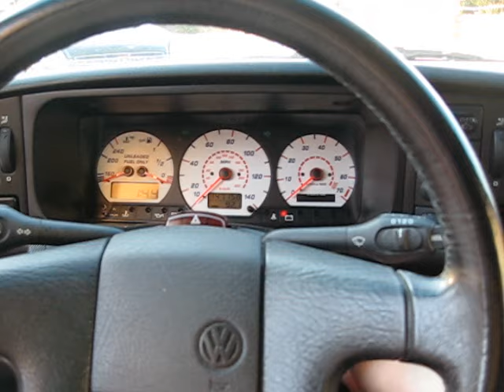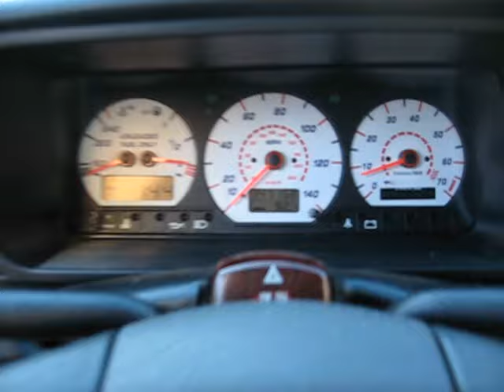vw volkswagen Corrado VR6 1993 2.8L not G60 1990 91 92 94 Turbo Silver